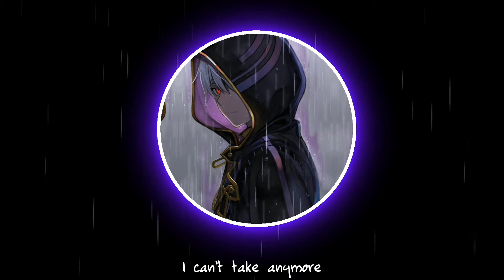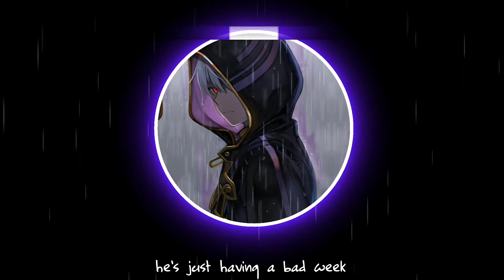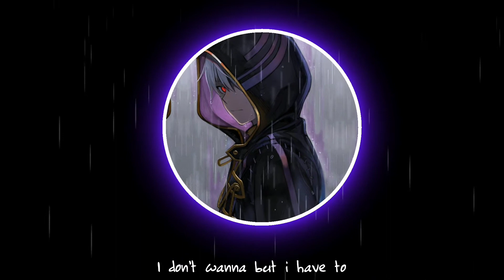Skele - seasonal depression (prod iof) (lyrics)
[Lyrics]

wake up
i can see my breath
cold hands
i can't feel my skin
shaking, body aching
pull me closer
breaking
i can't take anymore
this isn't the life that i wanna live
i already tried my best
so why try again
is it over yet?
can i call it quits?
it's
seasonal depression
sick of everyone telling me it's a lesson
i should make more of my life
cause "it's a blessing"
"and you'll be fine once you stop with all the stressing"
nobody understands
i can't get out my bed
i hate the helping hands
i've lost my fucking mind so don't you get it man?
they know nothing about me
"he's just having a bad week"
it's lovely

hide my problems in the alcohol
drink myself away till i can't even feel a thing at all
i'm becoming just like you
it scares me to death,
i don't wanna but i have to